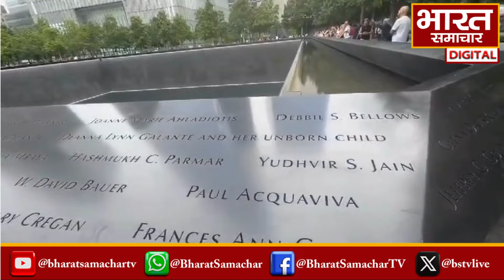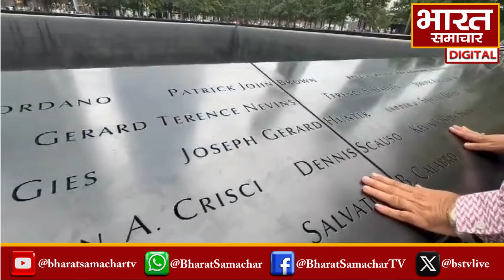जब अमेरिका पहुंचे मनोज तिवारी.. 9/11 की कहानी तिवारी की जुबानी